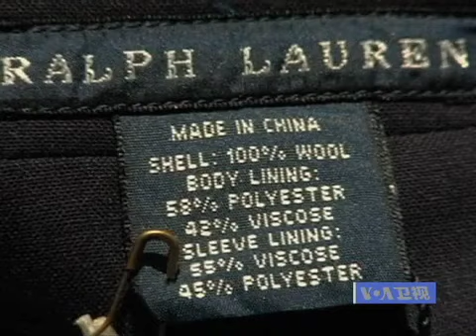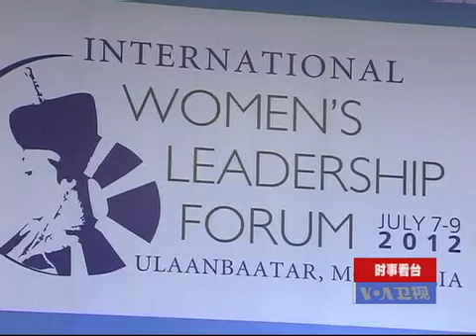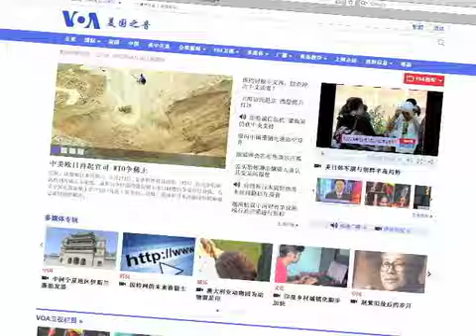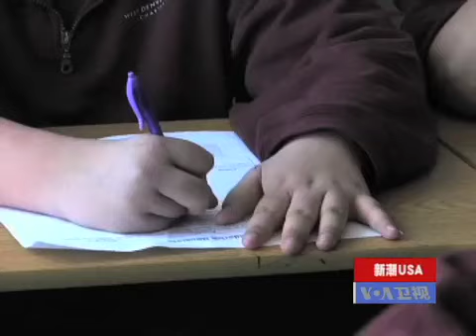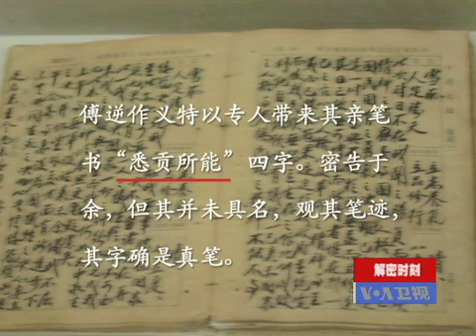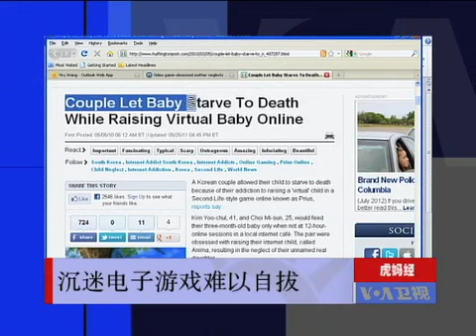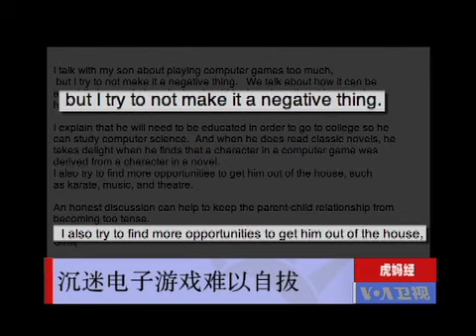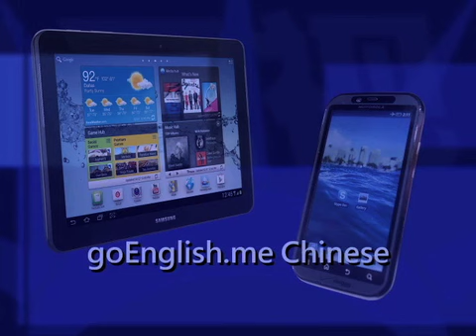VOA卫视(2012年7月14日 第一小时节目)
在今天周末专辑的第一小时里，时事看台为您纵览一周来的热点新闻；新潮USA介绍美国的新动态、新趋势；还有虎妈经和您分享育儿心得。脸书: